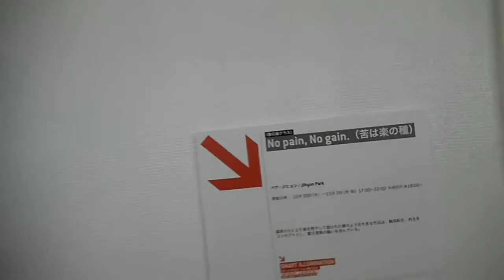DSCF7338スマートイルミネーション横浜20141102No Pain No Gain